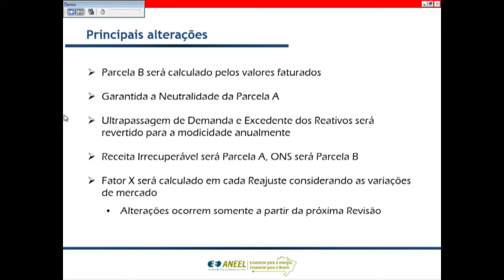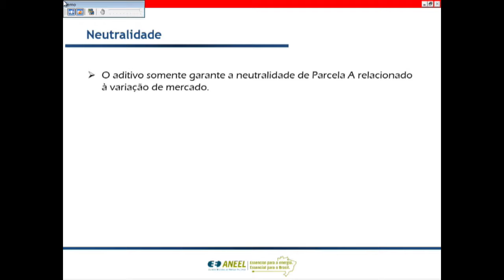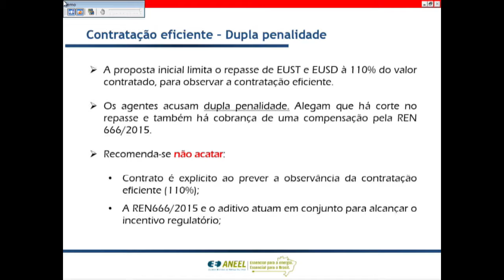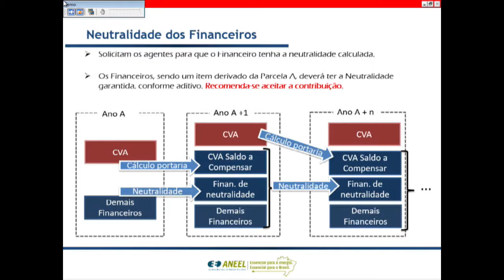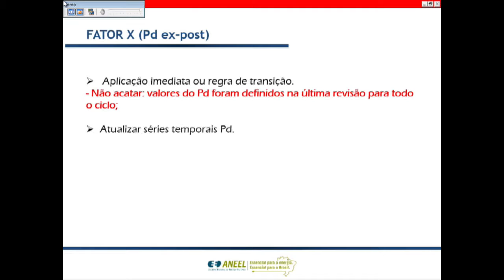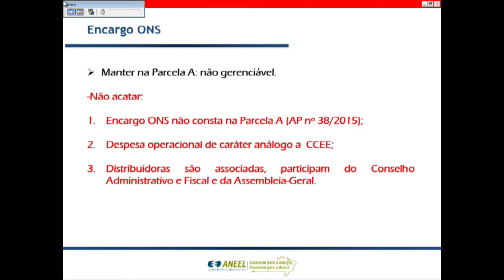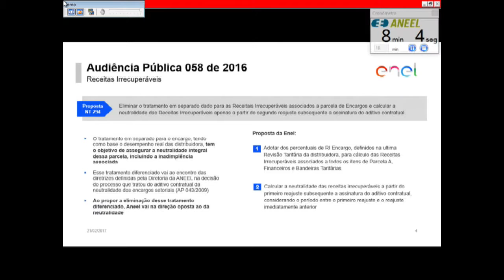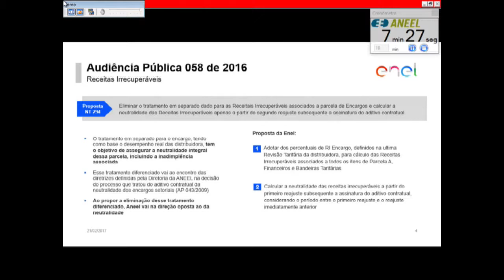Item 2 - 6ª Reunião Pública Ordinária ANEEL 21/02/2017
Item 2. Processo: 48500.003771/2016-10. Assunto: Resultado da Audiência Pública nº 58/2016, instituída com vistas a colher subsídios e informações adicionais para aprimoramento dos procedimentos tarifários a serem adotados para as concessionárias de distribuição de energia elétrica, prorrogadas nos termos do Decreto nº 8.461/2015, ou que assinarem o Termo Aditivo ao Contrato de Concessão nos termos do Despacho nº 2.194/2016. Relator: Diretor André Pepitone da Nóbrega.